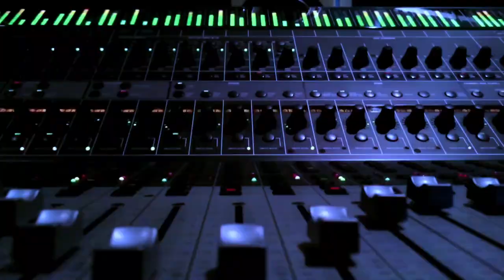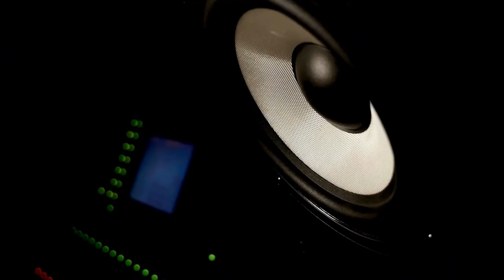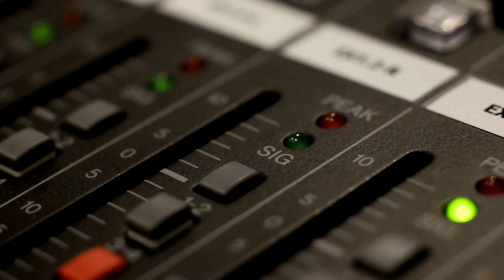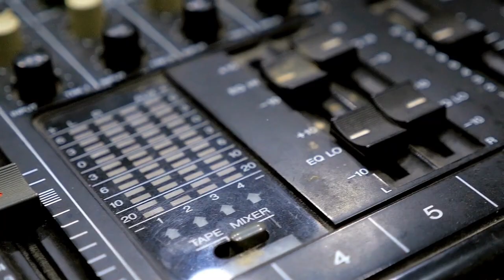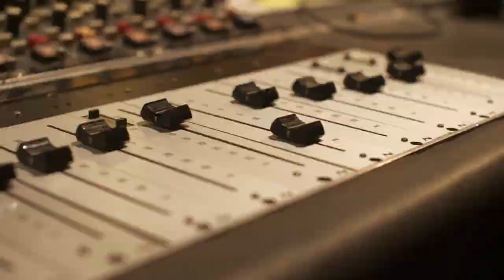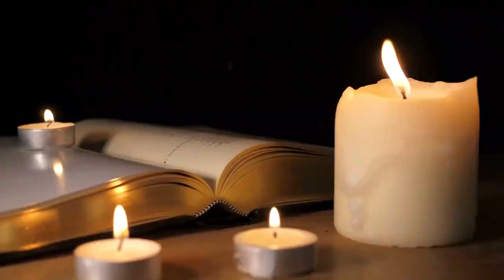Avicii's Wake Me Up debut & it's Barry Manilow's birthday: Music History Today Podcast June 17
On the June 17 edition of the Music History Today podcast, there are debuts from Katy Perry, Sam Smith, and Steve Winwood, and it's the end for Led Zeppelin. Plus, it's Barry Manilow's birthday.